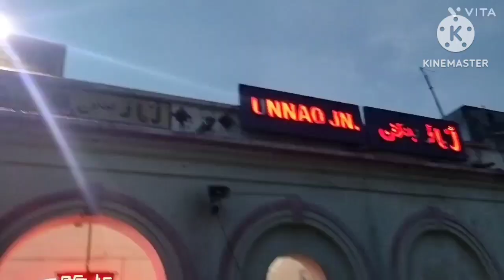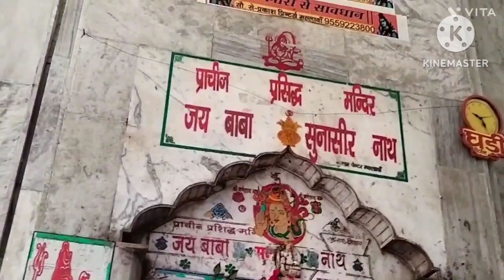औरंगजेब ने हमला किया था इस प्राचीन मंदिर पर 😱/ har har Mahadev 🫶❤️‍🔥